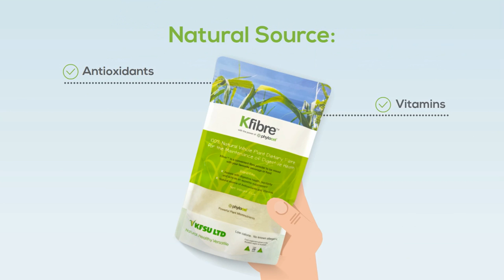Kfibre Digestive Health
Kfibre has been an inclusion in several successful trials in areas of gut health, constipation, gut inflammation, acid reflux and weight loss studies.